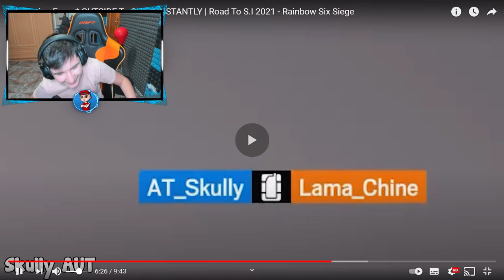EL MAYOR BUG DE ESTADIO [Rainbow Six Siege] - Pablotas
► ¡Sígueme! 👀👀👀
⏰Si quieres saber cuando subo video mira esto:
      (15:00🇪🇸) 11:00🇦🇷 08:00🇲🇽 19:00🇨🇱 🕑
      (18:00🇪🇸) 14:00🇦🇷 11:00🇲🇽 14:00🇨🇱 🕒
      (21:00🇪🇸) 17:00🇦🇷 14:00🇲🇽 17:00🇨🇱 🕔